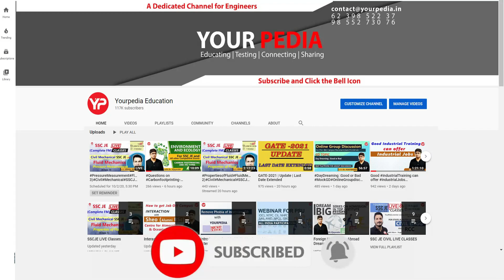Whether should I join new course introduced in iiT?